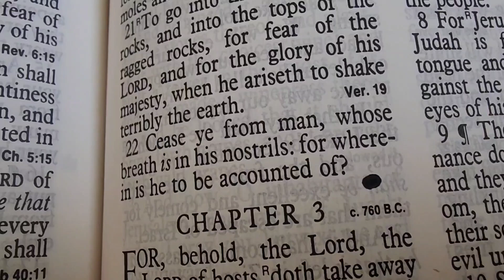For where in is he to be accounted of? (ISAIAH 2:22)